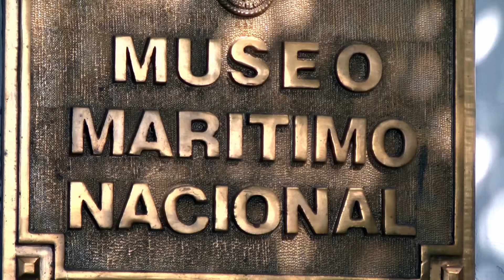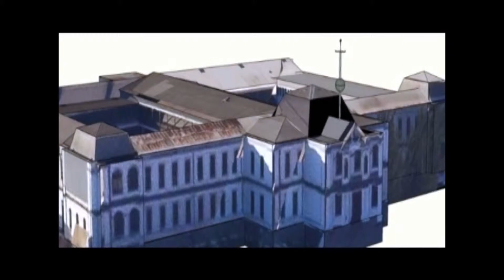Concurso Literario Centenario Jóvenes Museo Marítimo Nacional 2015